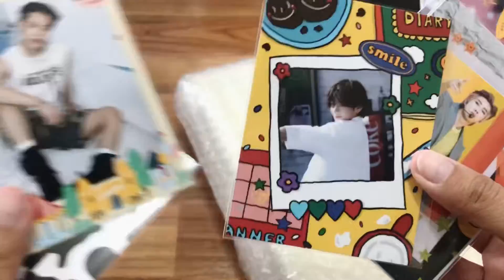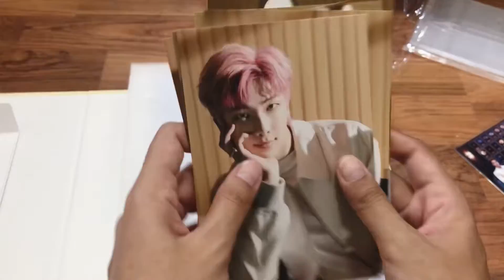BTS Unboxing | BTS Memories Digital code 2021